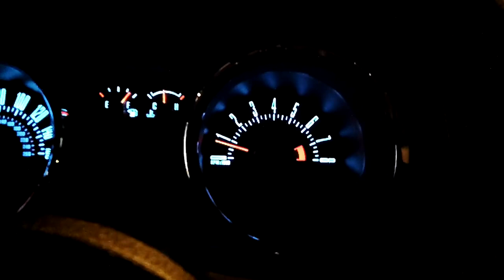Duelo - Si te olvido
Si Te Olvido Grupo Duelo